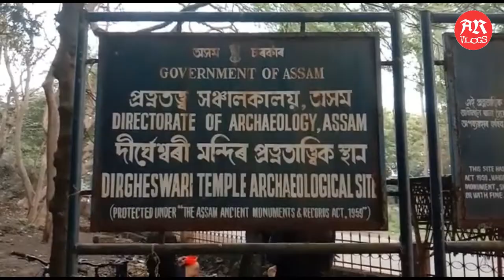North Guwahati Dirgheswari Temple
Dirgheswari Temple  is situated in the northern banks of the river Brahmaputra in Guwahati, Assam. Many ancient images made on rocks existed along with the temple. The temple was built by Ahom King Swargadeo Siva Singha reign 1714 CE- 1744CE. 26 km form Guwahati byroad.